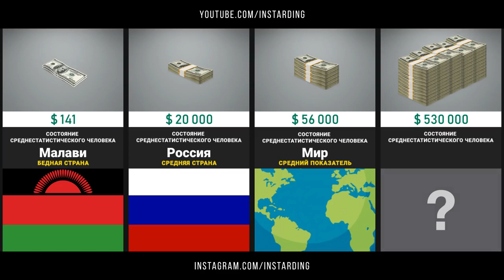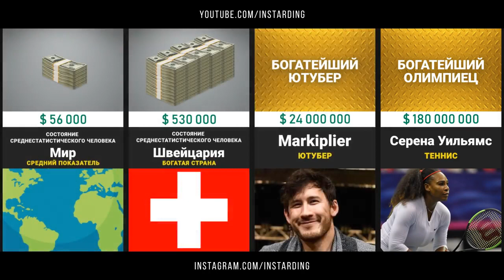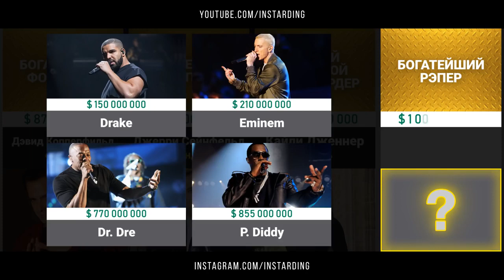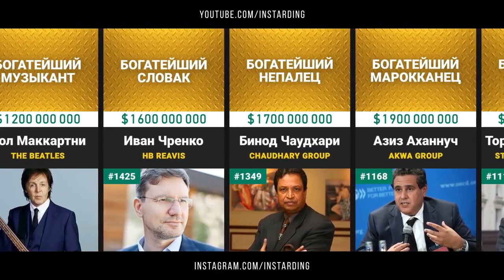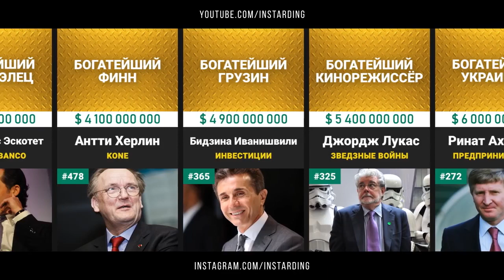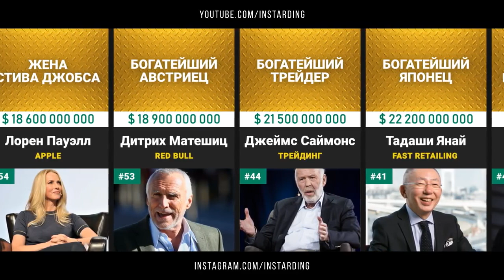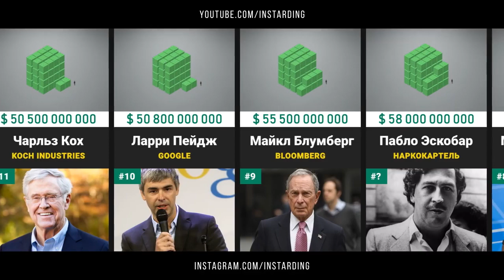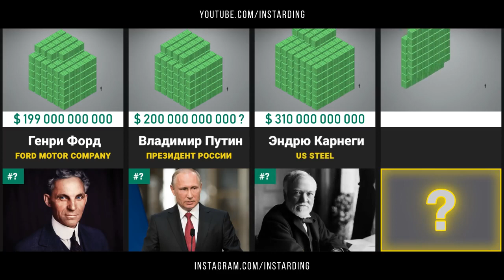Самые Богатые Люди в МИРЕ! Мировой Рейтинг за Последние 100 ЛЕТ!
Самые Богатые Люди в МИРЕ! Мировой рейтинг за последние 100 лет. Список самых богатых людей!

Самые богатые ютуберы: 0:40
Самые богатые олимпийцы: 1:12
Самые богатые футболисты: 1:39
Самые богатые певцы и певицы: 2:09
Самые богатые актеры: 2:35
Самые богатые рэперы: 3:15
Самые богатые модели: 3:37
Самые богатые мастера боевых искусств: 4:09
Самые богатые музыканты: 4:31
Самые богатые баскетболисты: 5:04
Самые богатые телеведущие: 5:25
Самые богатые президенты США: 5:49
Самые богатые кинорежиссеры: 6:30
Самые богатые трейдеры: 7:47
Топ 20 самых богатых людей: 9:01
Самые богатые политики: 9:36
Самый богатый преступник: 10:00
Самые богатые люди последнего столетия: 10:20

Примечание: В рейтинге указаны состояния, а не зарплаты или ВВП на душу населения!

Источники: Forbes - THE RICHEST PEOPLE IN THE WORLD | Celebritynetworth.com | Money Nation & Reality Stars Network | Credit Suisse Global Data Wealth Book.

🔴 ХОТИТЕ ЗАРАБАТЫВАТЬ $$$ на YouTube??? ЛУЧШИЙ КУРС по YOUTUBE всего за 299 руб.

ПОЛУЧАЙТЕ $10000 КАЖДЫЙ МЕСЯЦ. 7 Способов Как Заработать Деньги в Интернете! Деньги Есть! $$$

★ СМОТРИТЕ ПО ТЕМЕ

★ ЗАБИРАЙ $100 КАЖДЫЙ ДЕНЬ с ЮТУБ без создания ВИДЕО. Как заработать деньги в интернете без вложений

★ $150 в ДЕНЬ ЗАБИРАЙ с ЮТУБ без МОНЕТИЗАЦИИ и СЪЕМКИ ВИДЕО. Как заработать деньги в интернете

★ 5 ИДЕЙ КАК ЗАРАБОТАТЬ БОЛЬШИЕ ДЕНЬГИ на ютуб не снимаясь в видео! Разбор примеров без вложений

Деньги есть! © — это еженедельный ютуб сериал, происходящий в реальном времени. Меня зовут Чередников Игорь и я зарабатываю деньги в интернете! В каждом видео рассматриваю новые способ заработка. Оставляю ссылку на проекты в описании.